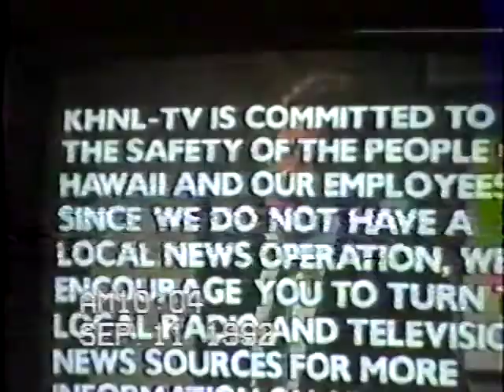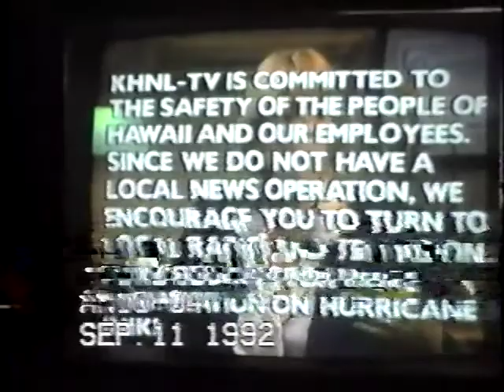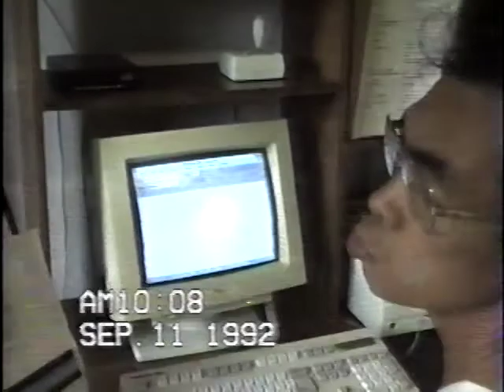1992 - Us Prepping for Hurricane Iniki